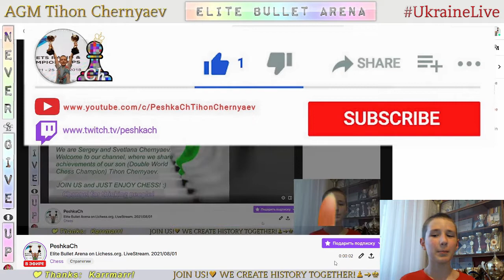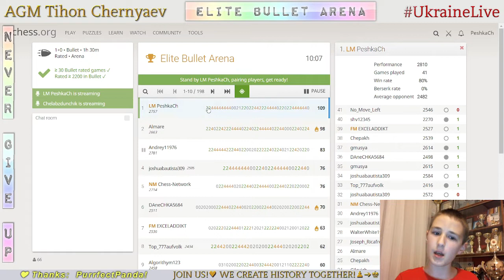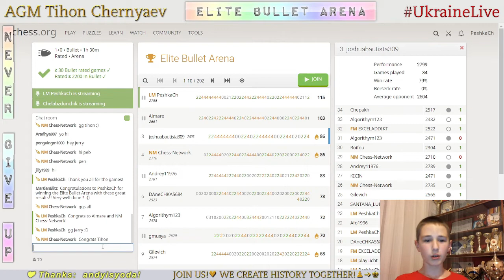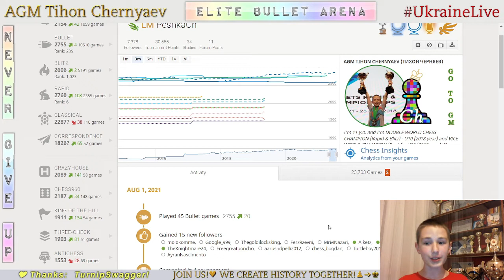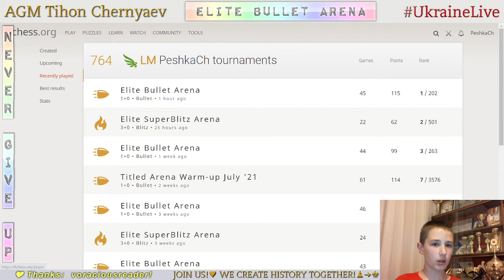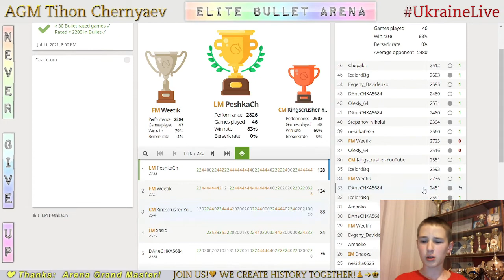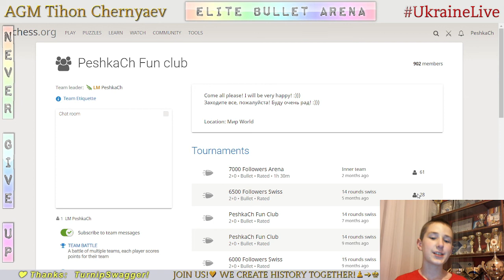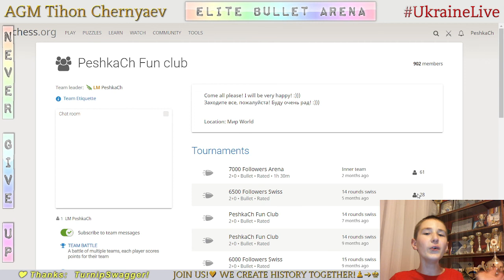CHESS. Elite Bullet Arena on Lichess.org. LiveStream. 01/08/2021